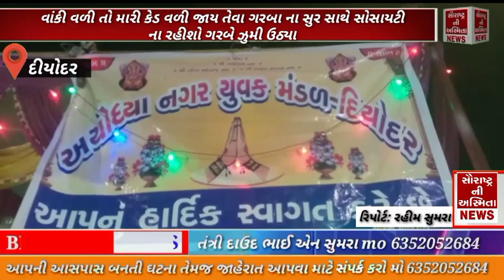banaskantha વાંકી વળી તો મારી કેડ વળી જાય તેવા ગરબા ના સુર સાથે સોસાયટી ના રહીશો ગરબે ઝુમી ઉઠ્યા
*દિયોદર અયોધ્યા નગર સોસાયટી ના રહિશો મન મુકીને ગરબે ઝુમ્યા*
*વાંકી વળી તો મારી કેડ વળી જાય તેવા ગરબા ના સુર સાથે સોસાયટી ના રહીશો ગરબે ઝુમી ઉઠ્યા*
હાલ ચાલી રહેલ નવરાત્રી માં દિયોદર ના અનેક વિસ્તારોમાં દરેક જગ્યા પર શેરી માં શેરી ગરબા નું આયોજન કરવામાં આવ્યું હતું જેમાં દિયોદર હાઇવે વિસ્તાર પર આવેલ અયોધ્યા નગર   સોસાયટી ના રહિશો દ્વારા  માં અંબા ની આરતી ઉતારી અને નાના ભુલકાઓ બાલિકાઓ અને મહિલાઓ તેમજ યુવાનો મન મુકીને ગરબે ઝુમ્યા હતા દિયોદર હાઇવે વિસ્તાર પર આવેલ અયોધ્યા નગર  સોસાયટી ખાતે નવરાત્રી દરમિયાન નવ દિવસ માતાજી ના ગરબા ગાવાનો તેમજ પોતાના ઘરમાં મંદિરમાં  કુળદેવી ના મઢમાં પુજા અર્ચના કરી ગરબા રમવાનું અને ગાવાનું આયોજન કરવામાં આવે છે આ નવ દિવસ માતાજી ની અલગ અલગ શણગાર થી સજાવવામાં આવે છે જ્યારે આ છેલ્લા બે વર્ષથી કોરોના ની મહામારી ના કારણે નવરાત્રી ના ગરબા બંધ રાખવામાં આવ્યા હતા ત્યારે આ વર્ષે સરકાર ની ગાઇડ લાઇન મુજબ શેરી ગરબાને મંજુરી આપવામાં આવી છે ત્યારે દિયોદર હાઇવે વિસ્તાર પર આવેલ અયોધ્યા નગર સોસાયટી ના રહિશો દ્વારા શેરી ગરબાનું આયોજન કરવામાં આવ્યું હતું